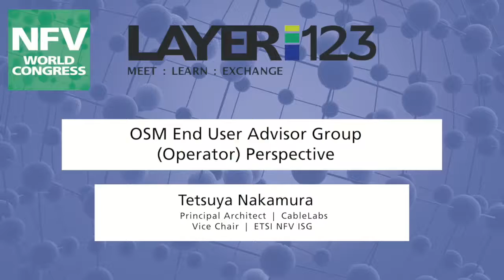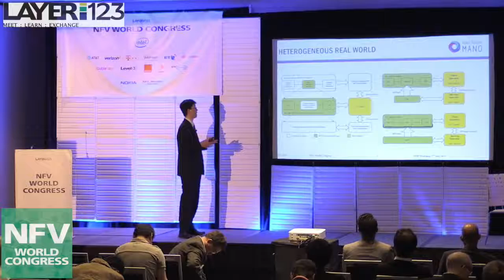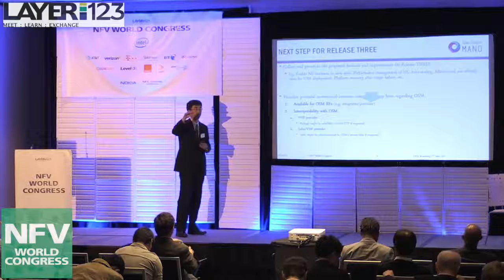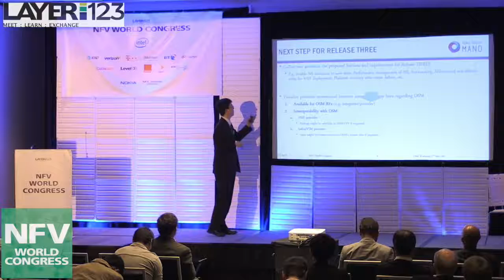OSM End User Advisor Group (Operator) Perspective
Tetsuya Nakamura | Principal Architect | CableLabs
Vice Chair | ETSI NFV ISG
This session provides a telecoms operator perspective on OSM – including a view on the significance of open source and the orchestration space in the industry in general, and the OSM community in particular. The importance of the accomplishments in the latest OSM release, the role OSM can play in standards development and what success over the next six months will look like.
Webcast/recorded at NFV World Congress 2017, San Jose; video courtesy of Layer123